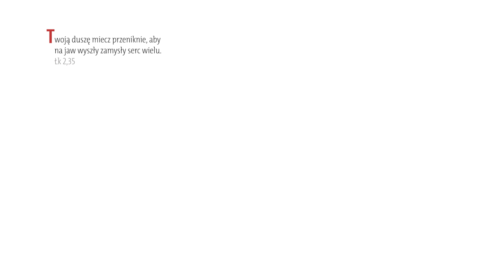Ewangelia z komentarzem. Bitewne zwarcie cierpienia i grzechu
Ewangelia na 2 lutego. Rozważa ks. Jerzy Szymik.

***Codziennie Ewangelię z komentarzem możesz otrzymać na swoją skrzynkę. Zamów newsletter "Słowa najważniejsze" *** Zobacz więcej komentarzy do Ewangelii w kalendarzu liturgicznym Gościa Niedzielnego

*** Obserwuj nas na Facebooku ***Jesteśmy także na Twitterze I na Instagramie